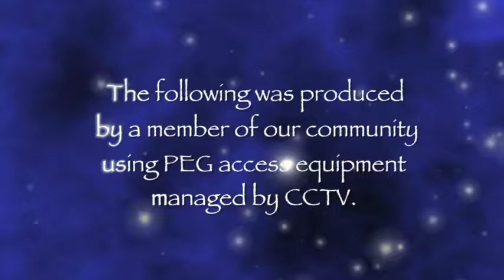ParadoX Unplugged CCTV Salem interview and performance part1